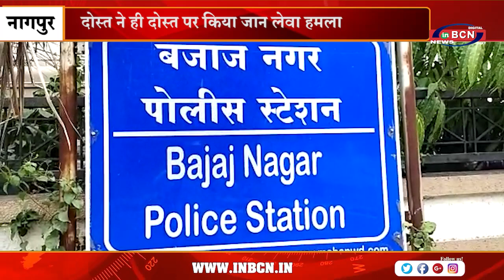दोस्त ने ही दोस्त पर किया जान लेवा हमला | INBCN NEWS